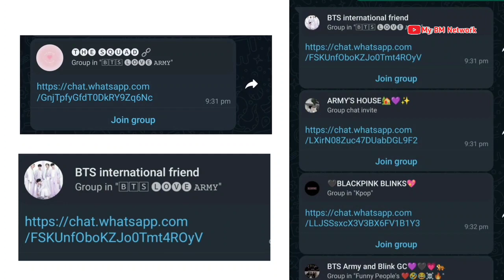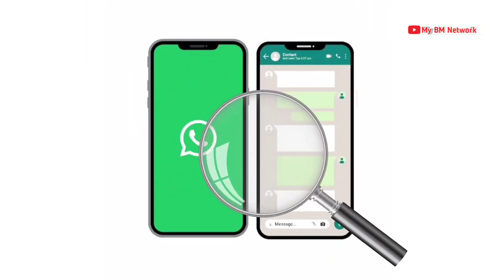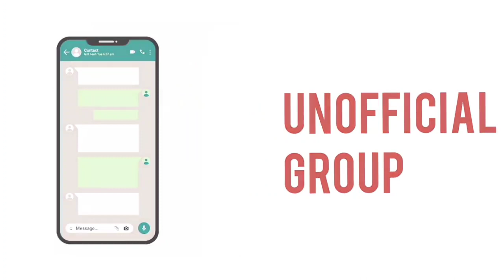Bhagwa Love Trap | Part 2 | Bhagwa Love Trap Exposed | BhagwaLoveTrapKiyaHai Muslim Girls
Bhagwa Love Trap | Bhagwa Love Trap Exposed | Bhagwa Love Trap Kiya Hai? Muslim girls Hindu kiyun Ban rahi hai

⚠️भगवा लव ट्रैप और हमारी ला-परवाही⚠️

पहले भी लाखों लड़कियों को मुह़ब्बत के जाल में फंसाकर ग़ैर मुस्लिमों द्वारा मुर्तद बना दिया गया।
और अब 40 लाख का टार्गेट उन को दिया गया है और इस काम को करने को वो कोई ख़ुफ़िया त़ौर पर न कह रहे हैं बल्के सरे आ़म भौंक रहे हैं। और दूसरी त़रफ़ हम हैं के बस दुनिया की त़लब है इस के इ़लावा हमको कुछ नहीं दिखाई देता, क्या हम पहले भी ऐसे थे?? क्या इतिहास में सारा कुफ्र यूं हमारे ऊपर हावी था? इसका जवाब है के:

नहीं! ऐसा नहीं। बल्के सारा कुफ़्र हमारे पैरों तले था। आप ने कभी ये सोचा के पहले वैसा क्यों था और अब ऐसा क्यों है? हमें बस इसी को समझने की ज़रूरत है। अगर इस को समझ गए तो इन्शा अल्लाह हम फ़िर से वही दिन देखेंगे के हमारे पैरों तले सारा कुफ़्र भीक मांगेगा।

हम यहां सिर्फ़ भगवा लव ट्रैप को ख़त्म कर ने की बात नहीं कर रहे हैं बल्के इससे भी आगे की बात कर रहे हैं। इस बात का जवाब के पहले वैसा क्यों था और अब ऐसा क्यों है? तो इस को समझने के
लिए देख लें के हम कैसे हैं और वोह या'नी हमारे अस्लाफ़ कैसे थे। सीधी सी बात है वो जिहाद की अहमियत समझते थे, और हम नाम की सेक्युलर पॉलिटिक्स पार्टी की अहमियत समझते हैं। हमारे असलाफ़ दीन पर चलते थे और हम यहूदो नसारा के तरीक़े पर। वोह अपने बच्चों को दीन पढ़ाते थे, और हम स्कूल/कॉलेज; जहां से लड़का सेकुलर/लिबरल बन कर निकलता।

और लड़की फेयर वेल पार्टी पर वहां मुजरा करके निकलती। इसके इ़लावा हो सकता है के पढ़ाई के
दौरान ही उन के वालिदैन को, उनके GF/BF की
ज़ियारत करने का शरफ ह़ासिल हो जाए।

तभी तो मुफ़्ती अह़मद यार ख़ाॅं नई़मी फ़रमाते हैं के: लड़कियों के लिए इस ज़माने में कॉलेज और बाज़ार में कुछ फ़र्क़ नहीं बल्कि बाज़ारी औरत के पास लोग जाते हैं; और कॉलेज की लड़की लोगों के पास जाती है‌। (इस्लामी ज़िन्दगी, सफ़ह़ा 32)

भगवा लव ट्रैप हो या कोई और मसला हो इन को
ख़त्म करने के लिए दीन पर चलना ही पड़ेगा तभी
कुछ हो सकता है। वर्ना यहां भी ख़सारा और वहां आख़िरत में भी ख़सारा।
अल्लाह इस क़ौम को सोचने समझने की तौफ़ीक़ अ़त़ा फरमाए! आमीन या रब्बल आ़लमीन।